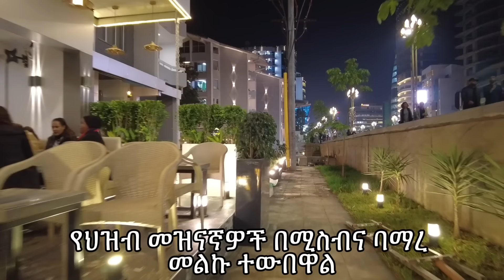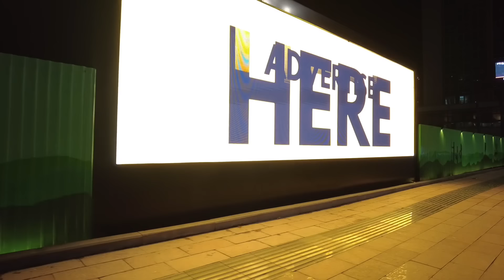ለማመን የሚከብድ በመብራት የተንቆጠቆጠው የቦሌ መንገድ Addis Ababa Walking Tour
Visit Addis from the comfort of your home by watching our street walking and driving tour videos of Addis Ababa and get a closer look at the City's fascinating scenery and the daily life of its residents. Our walking & driving tour videos are original footages.